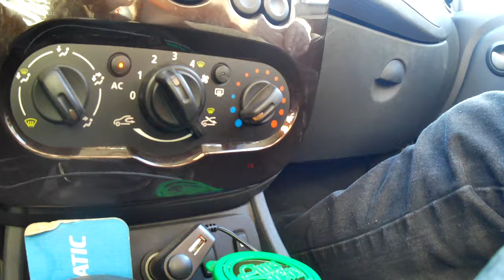Blejoi - Ploiești Strada Vlad Țepeș